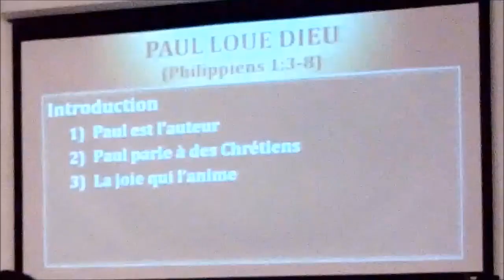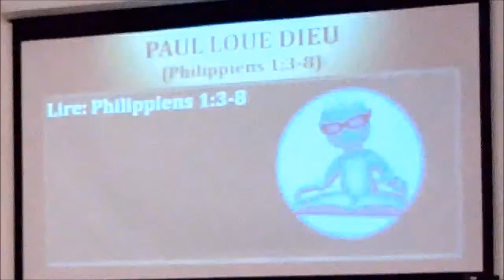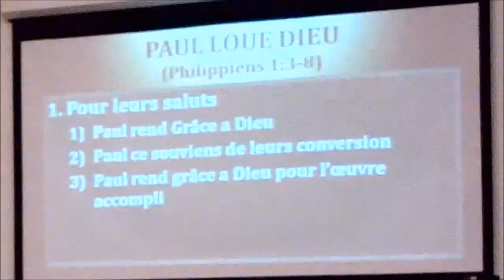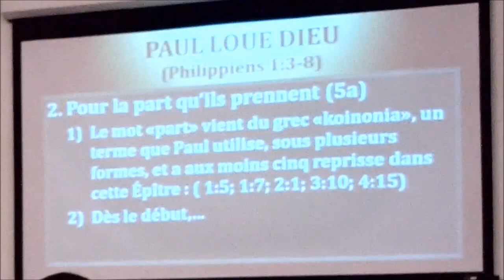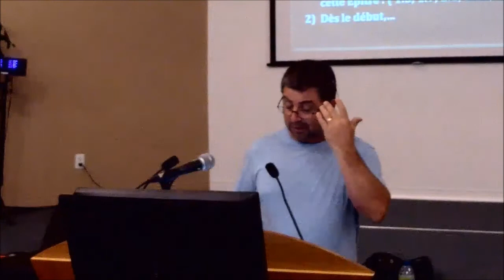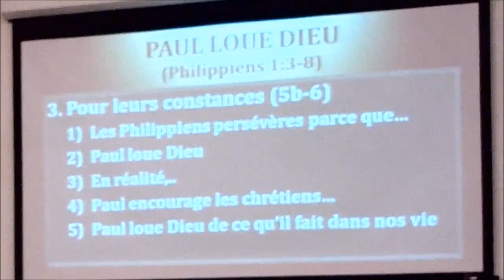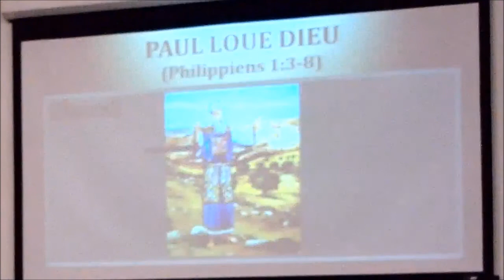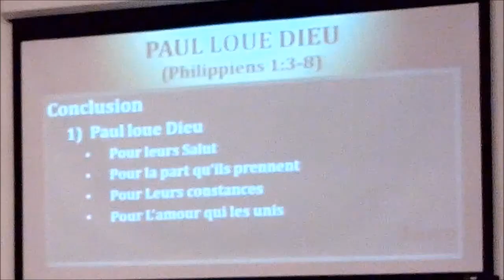Paul loue Dieu (Philippiens 1:3-8)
Notre thème est:: «Paul loue Dieu», et Paul dans ce passage il loue Dieu pour aux moins 4 raisons, entre autre: pour la part qu'il prennent à l'évangile. Pour découvrir les 3 autres points je vous laisse écouter cette prédication .